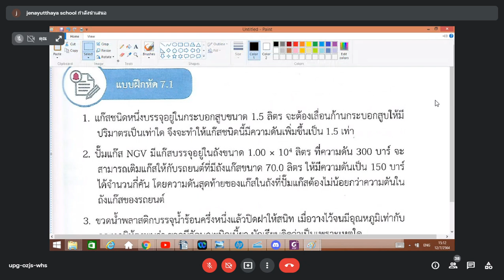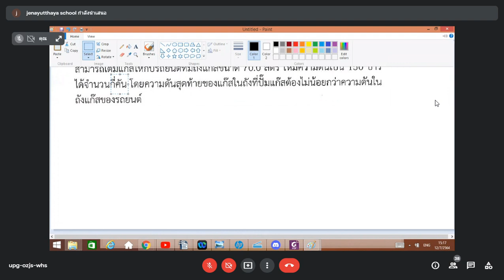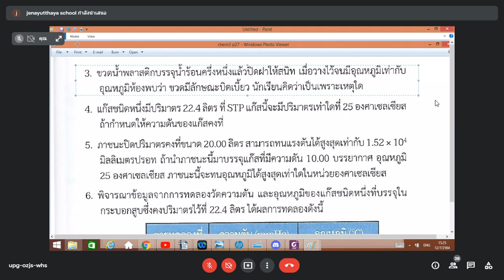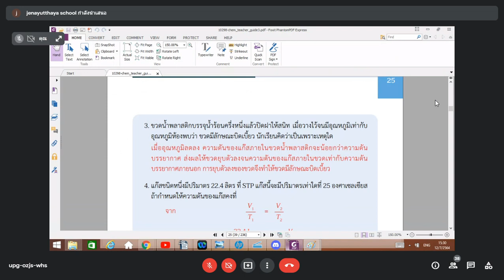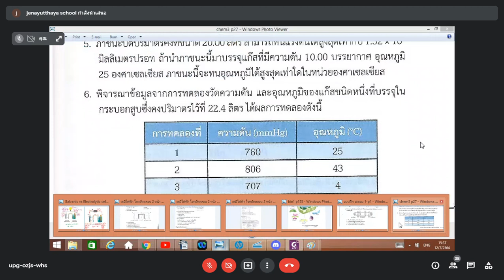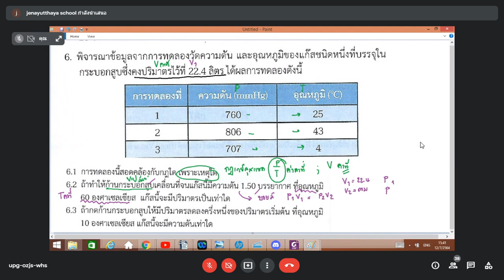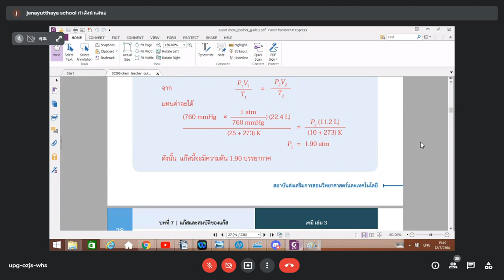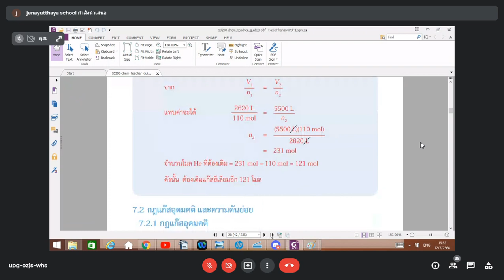เคมี 7